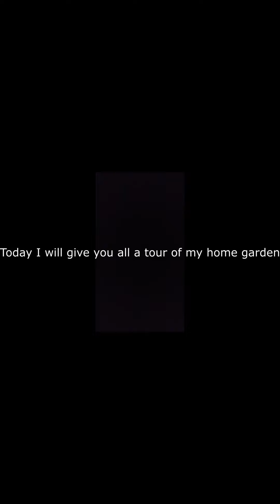Home 🏡 Garden 🪴 Tour 🥰😎let’s see wts in my garden 🍊🥦🌿🍃 (Simran Prabhakar)